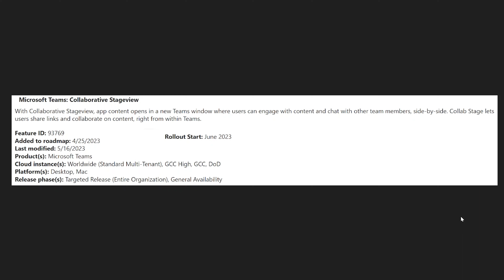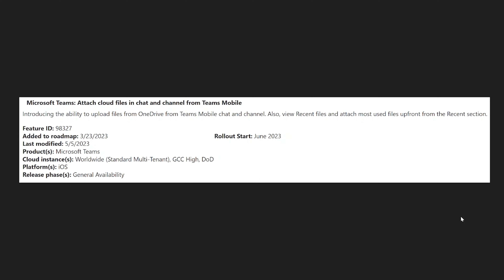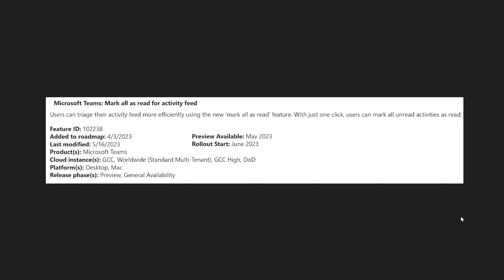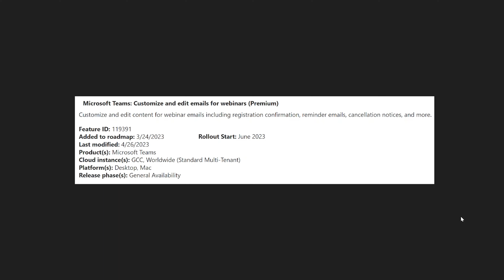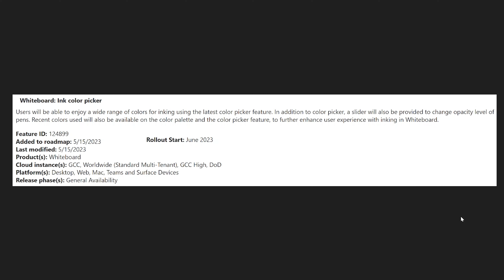Teams Roadmap #028 Kesäkuun päivitykset 2023